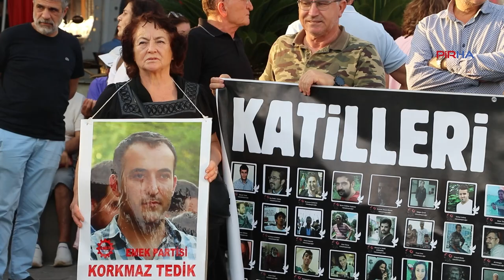Gar Katliamı Antalya'da lanetlendi: Katillere adeta koridor açanları unutmadık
9 yıl önce Ankara Gar Meydanı'nda canlı bomba IŞİD çetelerinin kendini patlatması sonucu yaşamını yitiren 104 insan Antalya'da anıldı. Yapılan açıklamada, "Katliam sorumluları 10 gün önce tespit edilmesine rağmen hiçbir işlem yapmayanları unutmadık. Yol kontrollerini kaldırarak katillere adeta koridor açanları unutmadık. Saldırı olacağı istihbaratını miting tertip komitesinden gizleyenleri unutmadık" denildi.